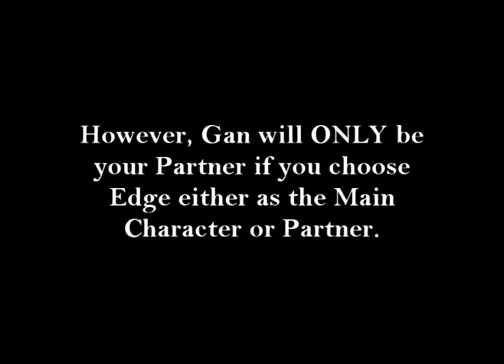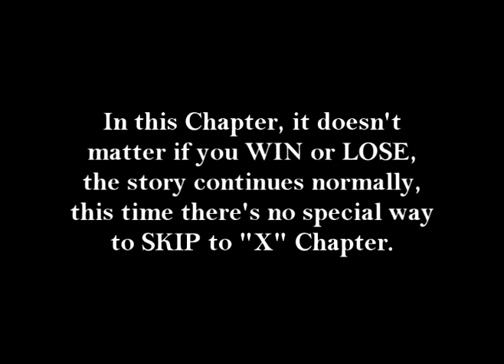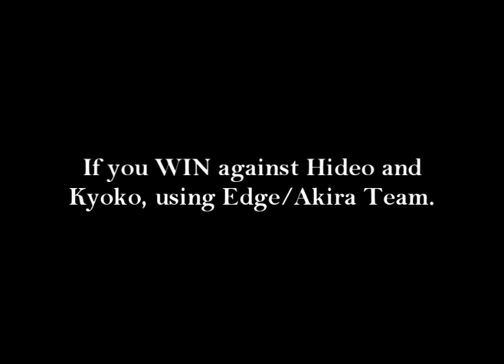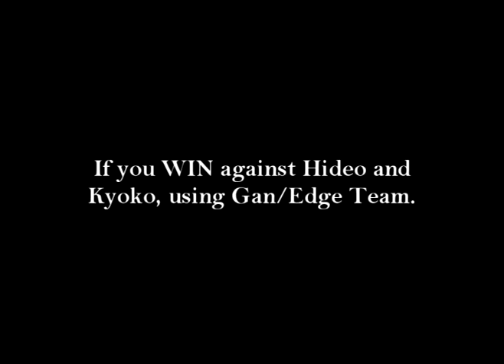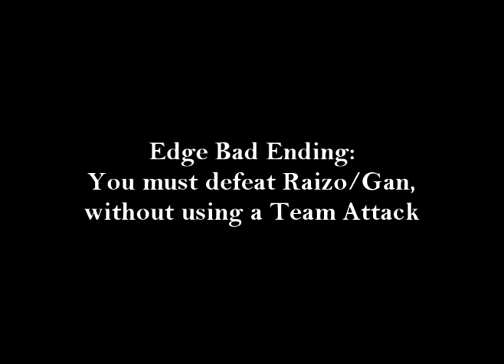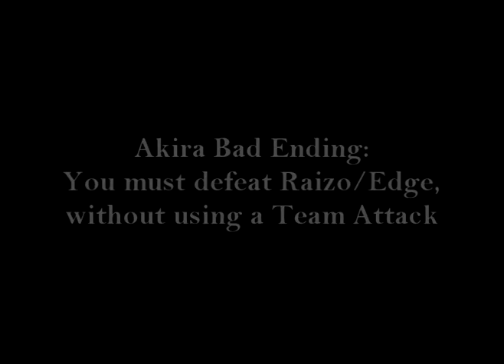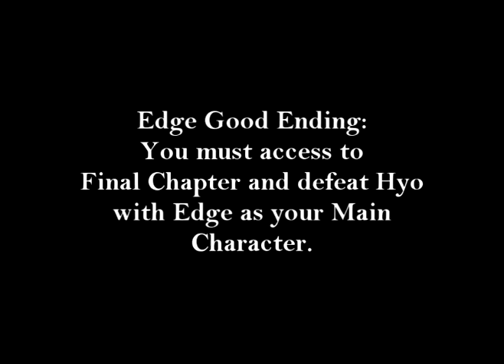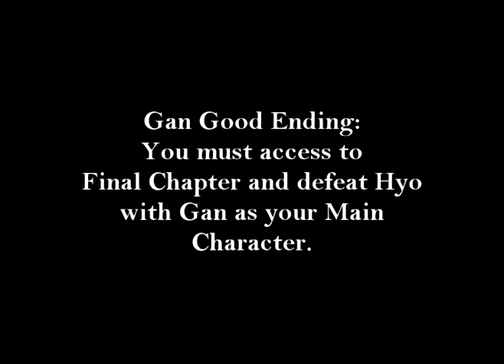Rival Schools: United By Fate - Gedo HS Story Mode Cutscenes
Esta serie de videos esta llegando a su fin, ahora nos enfocamos en la escuela secundaria Gedo.

Ya lo saben, en este video encontraras una recopilacion de todas las escenas del modo historia de esta escuela, con todas sus formaciones de equipo posibles (Edge/Akira, Akira/Gan y Gan/Edge), escenas alternativas las cuales especifico en el video como conseguirlas, y los finales malos y buenos de los personajes que conforman a este instituto.

En el proximo video, nos adentraremos en una de las historias de la escuela antagonista de este juego, la escuela secundaria Justice.